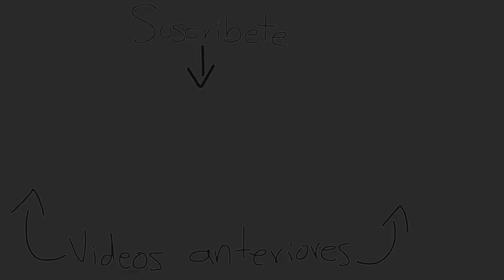Probando la Base Bonita Anik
Un Maquillaje ahora si que tranquilito, natural, fácil y rápido.
Aprende en este video cual es el orden de los productos de cuidado y cómo maquillar una piel madura.

❥ Agua de rosas Mario Badescu
❥ Contorno de ojos "Hello Good Stuff" Essence
❥ Hidratante "Fresh Aloe" Trendy
❥ Bloqueador solar ANTHELIOS XL GEL
❥ Base Bonita Anik tono 01 y 03
❥ Rubor en crema 3 en 1 "Blushy" Ame cosmeticos color 04 Wine Love
❥ Polvo suelto Translucido Anik